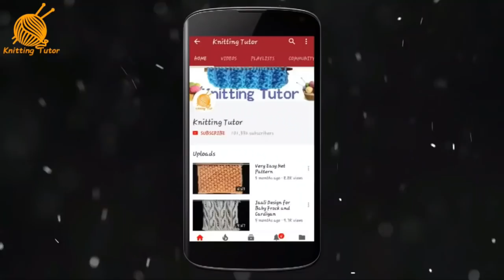209- Cable Design for Gents Sweater & Cardigan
Hello friends!!